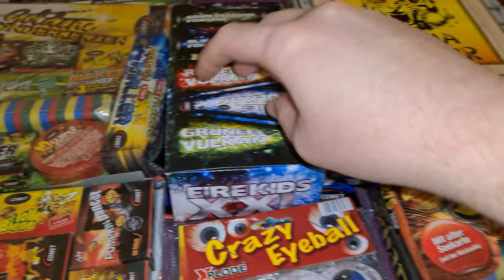Mein Feuerwerk Sortiment für Silvester 2020/2021